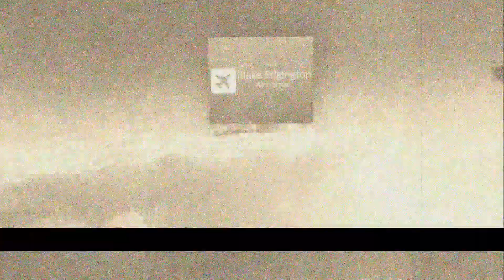1000 Subscriber special episode & channel update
In just over 7 months, this hobby of mine has grown beyond my wildest expectations. Since my first flight review of Ryanair in April 2018, Blake Edgington - Airborne has gone from strength to strength and when we reached 1000 subscribers on 28th November 2018 I decided to mark the occasion.

This video is a thank you to everyone who watches my content. From those who have been with me since day one to everyone who has joined since. As the channel develops who knows where it can go. To celebrate this milestone at the end of the video I will be unveiling an evolution of the channel logo. It is something I had planned for 2019 but now seems like a great opportunity. Enjoy this short video and let me know what you think of the logo!

Interested in creating your own content? Here is some of the equipment I use...

Main Go-pro camera
Go-Pro suction cup
Tripod for pieces to camera
Smartphone tripod attachment
Wide angle smartphone lens
Bluetooth camera remote
Laptop for editing
Editing software

This video is protected by YouTube copyright and may not be shared elsewhere without prior permission.